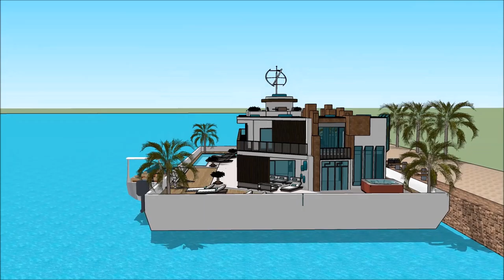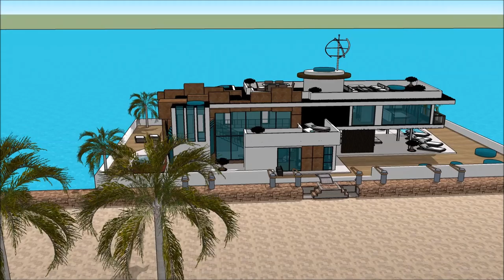Casa barco españa Barcelona Valencia mi mansion de lujo mansiones de lujo luxury arquitectura casa p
The floating house villa houseboatzania launching an innovative high-end luxury yacht floating house villa mansion home design potentially as a display of exhibition of Casa barco españa Barcelona Valencia mi mansion de lujo mansiones de lujo luxury arquitectura casa p.

The collection of the Floating house villa houseboatzania concept of Casa barco españa Barcelona Valencia mi mansion de lujo mansiones de lujo luxury arquitectura casa p consists of high luxury and architectural art pieces in minimalism combined with living on the waterfront of the harbour.

The floating house villa mansion yacht design has the basis to sustain living with high standards and contemporary structural design Casa barco españa Barcelona Valencia mi mansion de lujo mansiones de lujo luxury arquitectura casa p with numerous of prospects for excessive living and celebrating the desire of life worldwide: